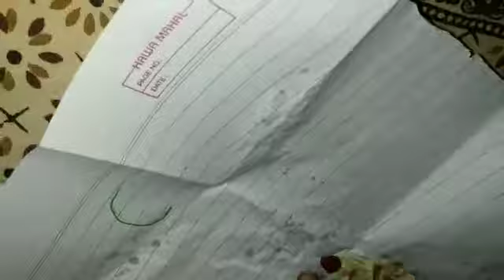student activity- test for presence of fat in food item by Shuban Sharma 6A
Video from Sunita Gupta